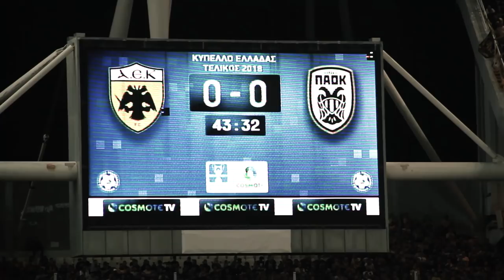Final 2018 – Τhe Trailer - PAOK TV